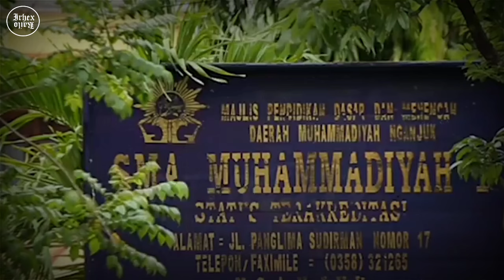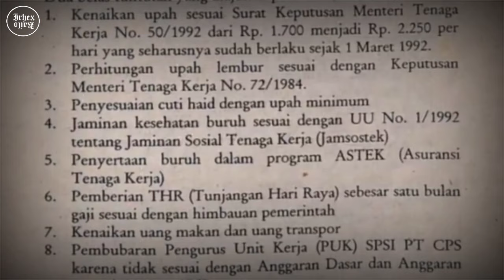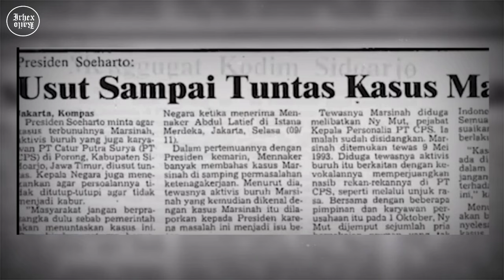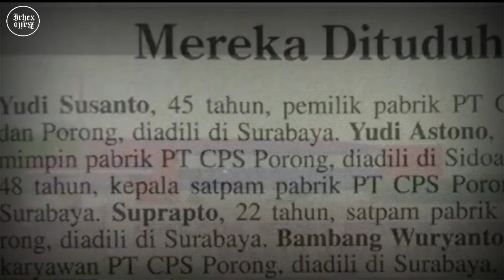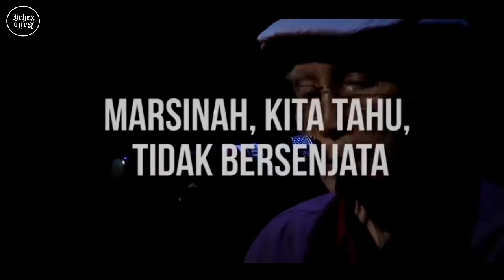PEMBUNUHAN MARSINAH : MISTERI YANG BELUM TERPECAHKAN | FAKTA DAN TEORI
Pada tanggal 8 Mei 1993, jasad Marsinah, seorang aktivis buruh, ditemukan di sebuah kebun di Nganjuk, Jawa Timur. Ia diduga dibunuh oleh aparat negara karena menentang kebijakan upah minimum di pabrik tempatnya bekerja. Namun, hingga kini, kasus pembunuhan Marsinah belum terungkap dan pelakunya belum ditangkap. Apa saja fakta dan teori yang ada di balik pembunuhan Marsinah? Tonton video ini untuk mengetahui jawabannya.